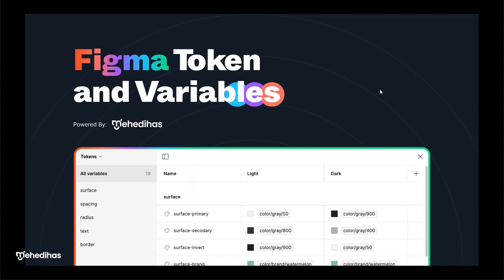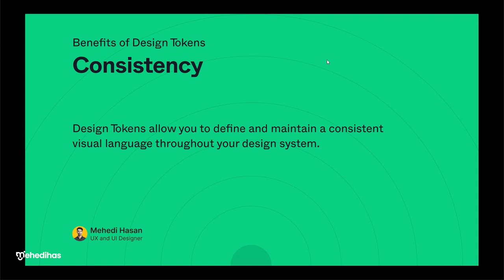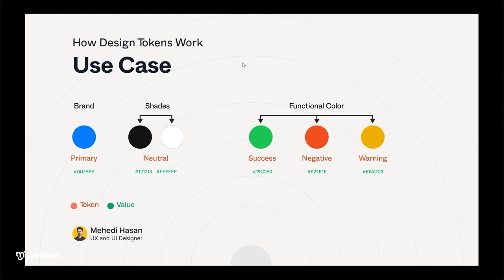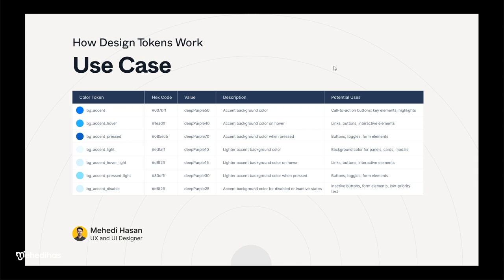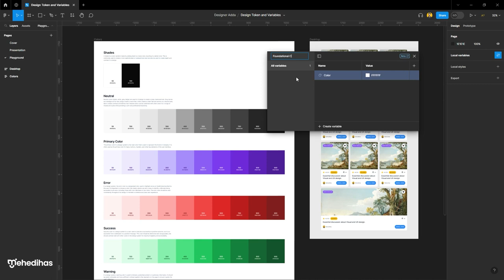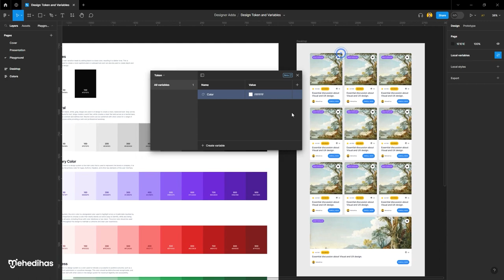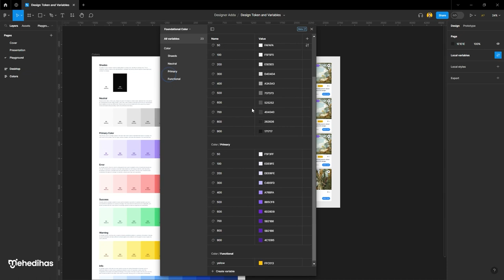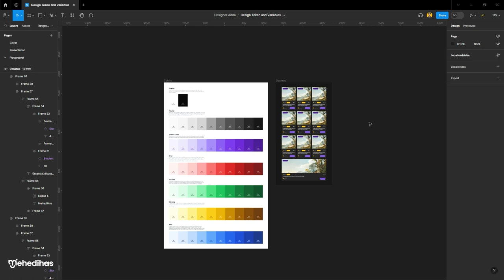Design Tokens and Figma Variables Bangla Tutorial the Power of Fig-Config 2023 by Designer Adda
Learn how to leverage the latest update of Fig-Config 2023 to unlock the true potential of Design Tokens and Figma Variables in this comprehensive tutorial. Design tokens provide a centralized system for managing design attributes, while Figma Variables offer dynamic control over design elements.

Join us as we delve into the step-by-step process of utilizing these powerful features, enabling you to streamline your design workflow and enhance collaboration. Whether you're a beginner or an experienced designer, this tutorial will equip you with the skills and knowledge to take your designs to the next level. Watch now and stay ahead of the curve!

Join My Master Visual And UX Design Workshop
This workshop is designed specifically for individuals like you who are passionate about UX/UI design but may need help knowing where to start. Throughout one month of 10 classes, I will provide the tools and resources you need to succeed in this field.

The workshop will take place daily, providing ample time to learn and grow. I will cover everything from UX/UI design basics to advanced techniques and strategies.